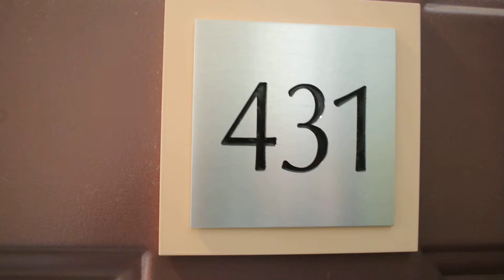2004 11th ST NW #431 Washington, DC 20009